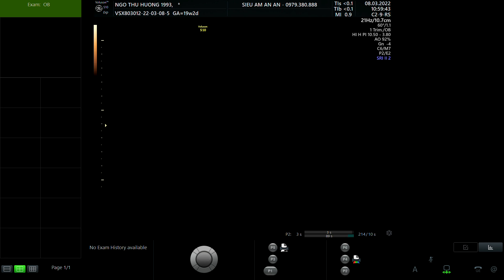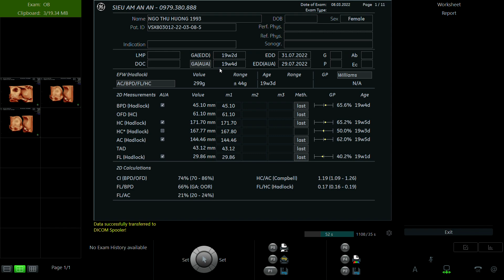NGÔ THU HƯƠNG 1993